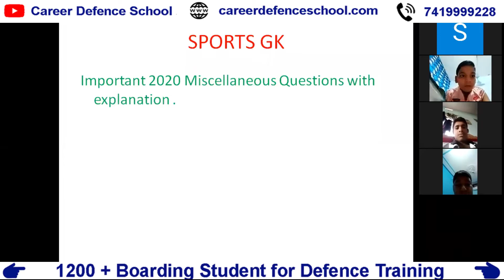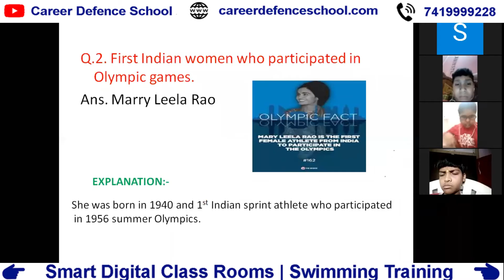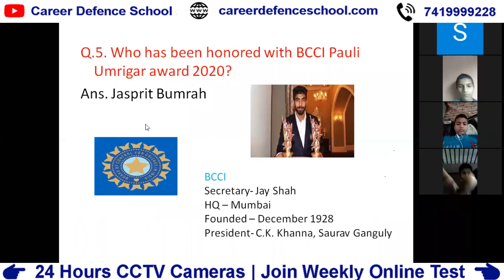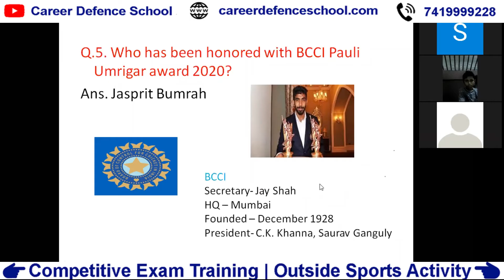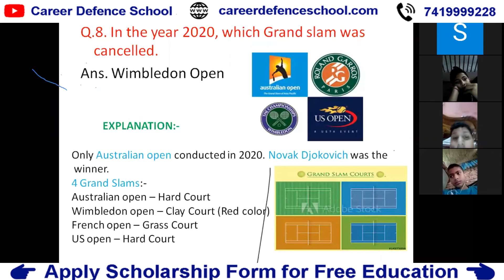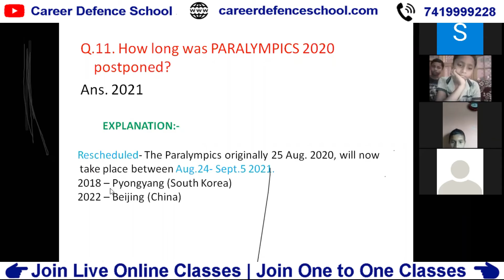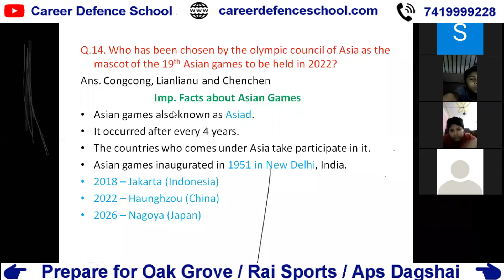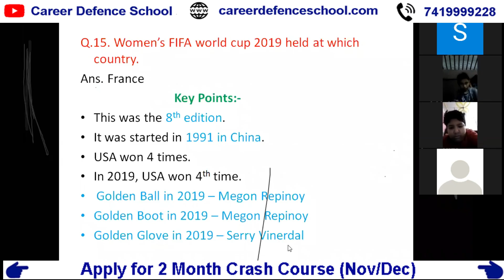Sainik School/RMS/CHS/JNV | Class - 6 | Sports G.K - 1 | Er. Vinay Rai